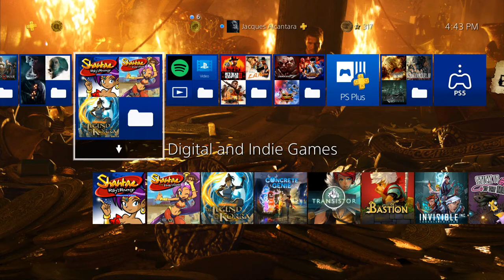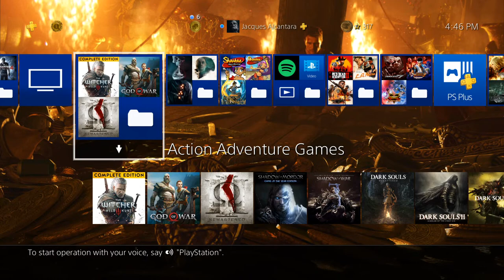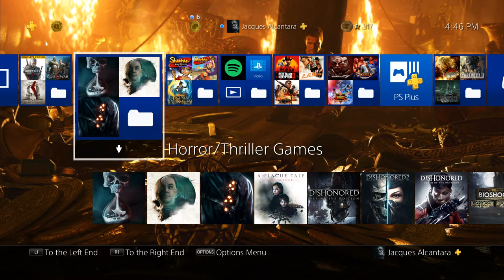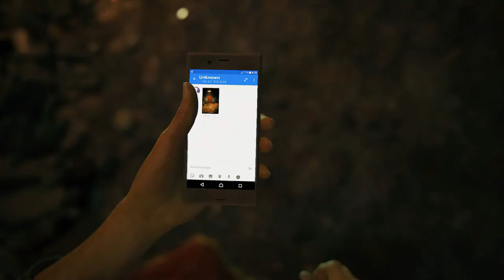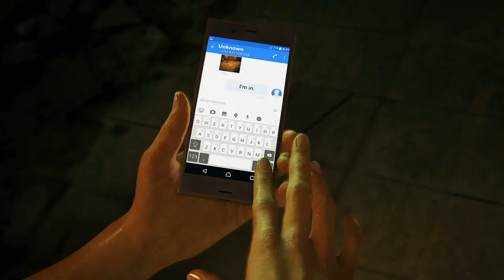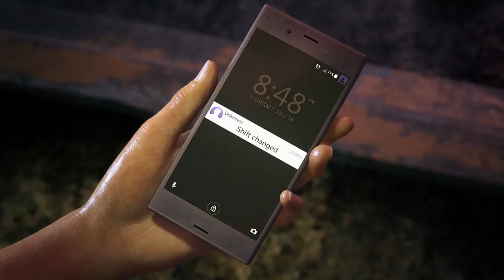MONSIEUR JACQUES is Back!! Checking Live stream quality..